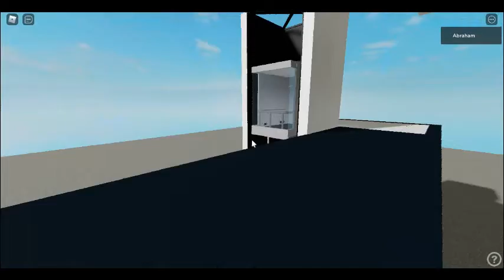CLOSED: Sears Store (WoodField Mall) In Roblox